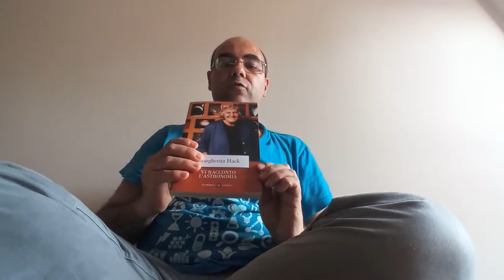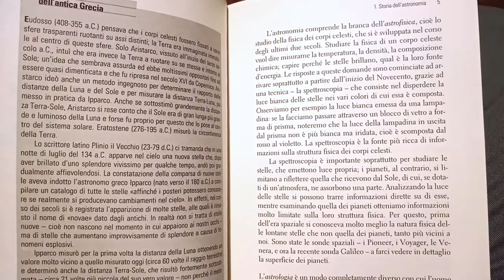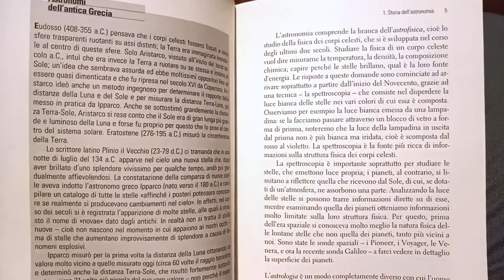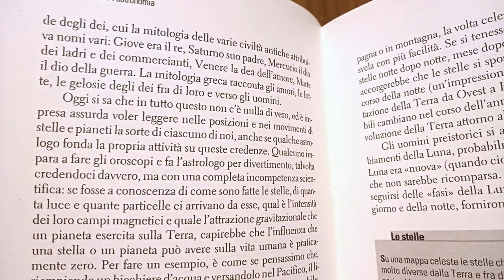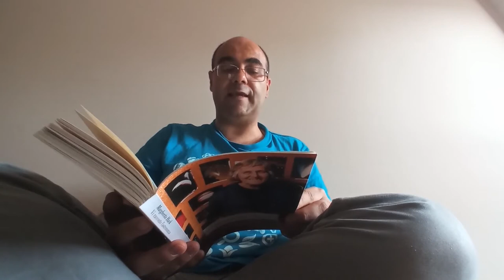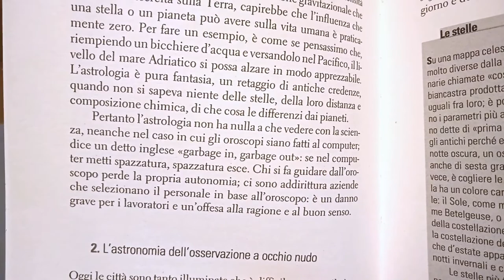MargheritaHack: Astronomia, astrofisica e astrologia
Prosegue la serie di video che sto dedicando al centesimo anniversario della nascita di Margherita Hack.
Oggi leggo una citazione su cosa sono astronomia, astrofisica e astrologia tratta dal libro "Vi racconto l'astronomia edito da Laterza.

Per vari approfondimenti sulla figura di Margherita Hack vi rimando allo speciale su @EDUINAF

Sommario
00:00 Intro
00:33 Astronomia
01:45 Astrofisica
03:22 Astrologia